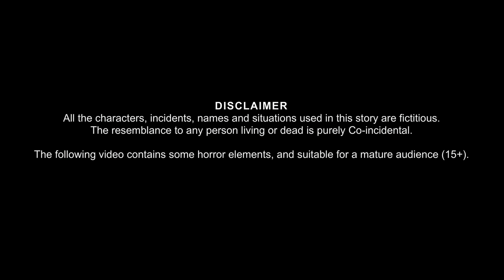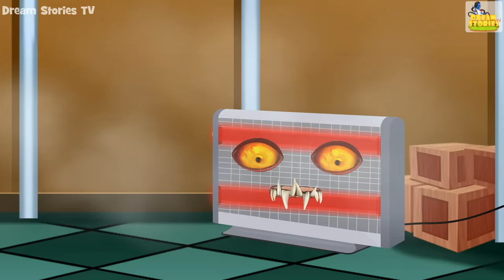भूतिया हीटर | Ghost Heater | Hindi Stories | Kahaniya in Hindi | Bhootiya Cartoon Stories